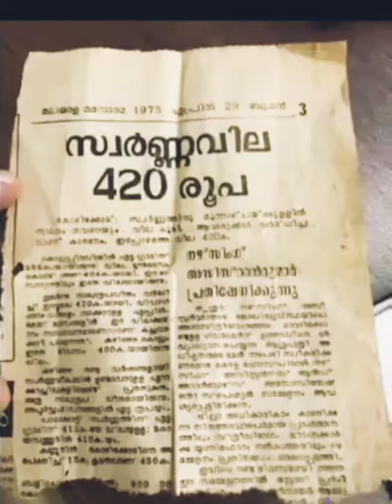പഴയ ഓർമ്മകൾ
തിരികെവരാത്ത ഇന്ദ്രജാലം. ♥️♥️🖤🖤 😍 കുട്ടിക്കാലം 🖤